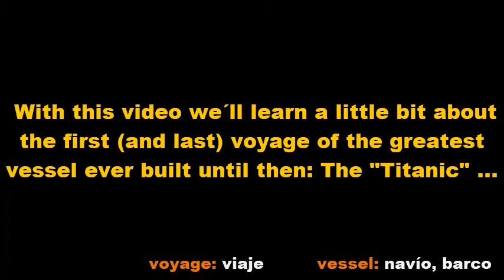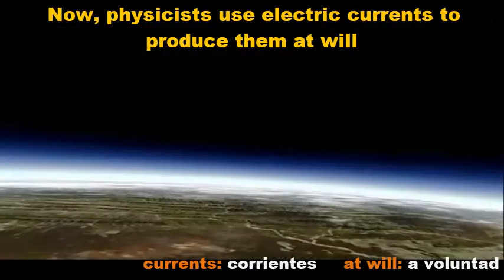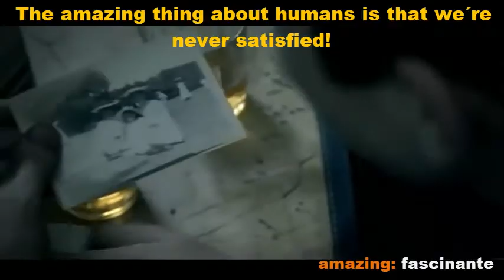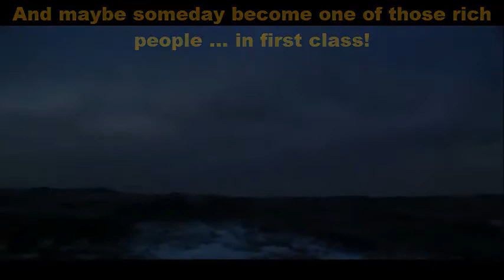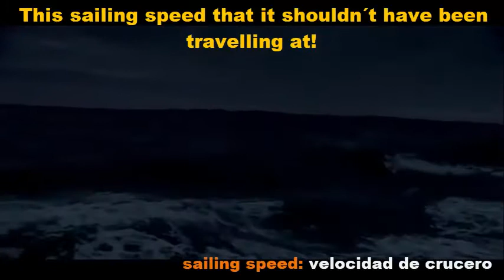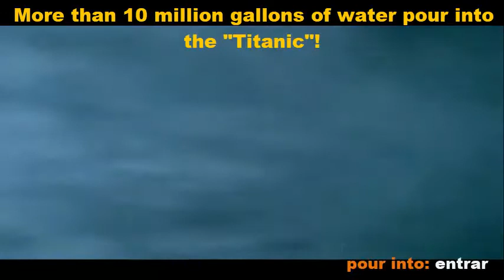DOCUMENTASIA TITANIC 11 minutes